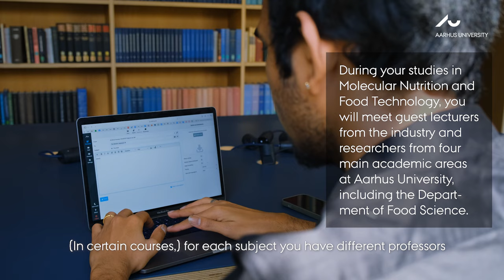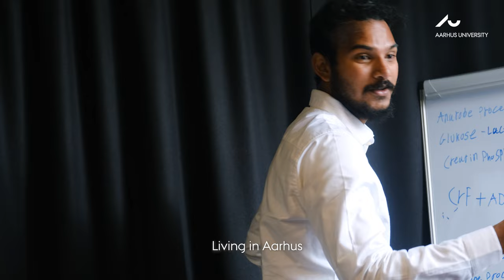Student Experience at AU | Meet Krishna from India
Currently earning his MSc in Molecular Nutrition and Food Technology from Aarhus University, Krishna Gururaj highly values the expertise of his professors and the close connection to industry. From his studies to building a business to spending time with friends, Krishna is grateful for the opportunities coming to AU has given him.